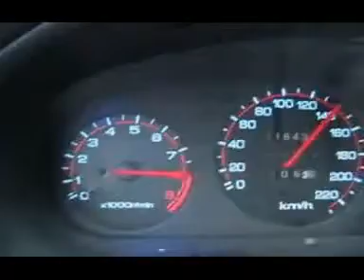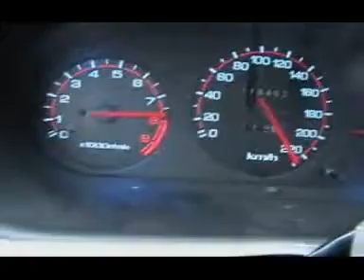Honda Civic EK4 Hatchback Turbo